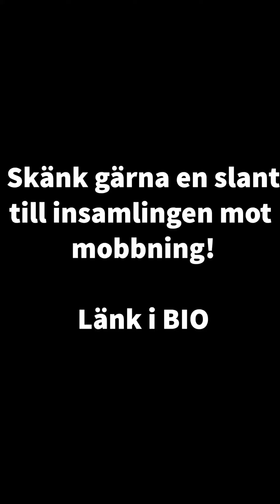Träning inför Vasaloppet 2020!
Rocky vs Kannan